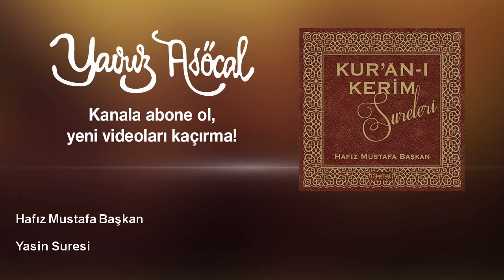Hafız Mustafa Başkan - Yasin Suresi